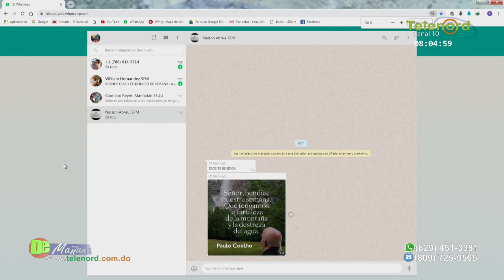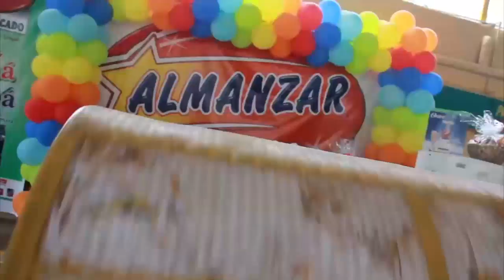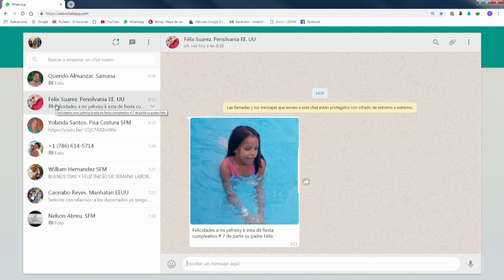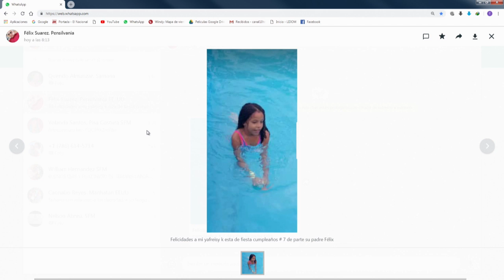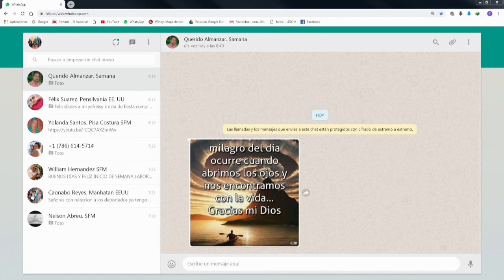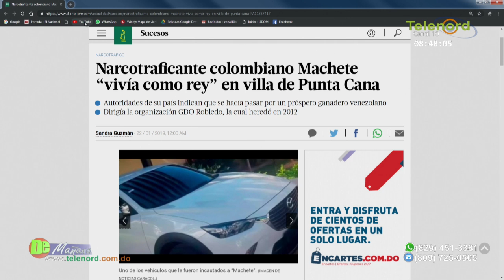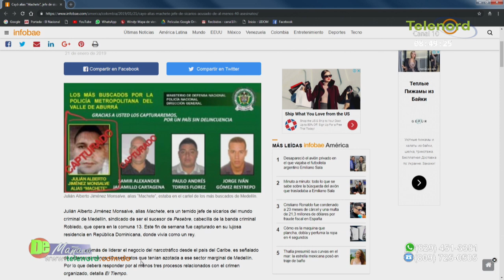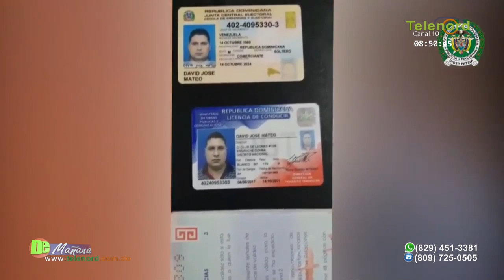De Mañana martes 22-01-2019